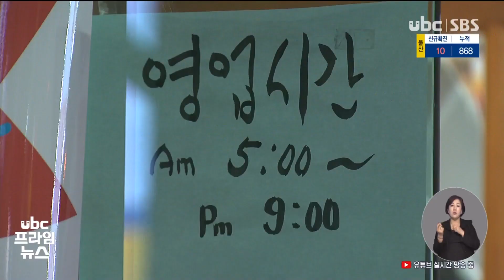'5인 이상 모임 금지'·2단계 유지될 듯 20210115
'5인 이상 모임 금지'·2단계 유지될 듯

 정부가 내일(16) 사회적 거리두기 조정안을 발표합니다.

 거리두기 단계와 5인 이상
사적모임 금지는 유지할
전망인데 카페 내 취식 허용
카드는 만지작거리고 있습니다.

 (리포트)
 그제 저녁 남구 신정동의
한 사무실.

 도박을 하고 있단 신고가
접수돼 경찰이 출동했는데
밀폐된 현장에서 6명이 술을
마시며 식사를 하다

 울산시는 이들이 5인 이상
사적모임 가져 방역수칙을
위반한 것으로 보고,
과태료를 부과할 방침입니다.

 지난 6일 주택에서 모인 5명과, 4일 아파트에서 파티를 벌이던 청소년 5명도 각각 적발돼, 울산시는 1인당 10만 원의 과태료를 부과했습니다.

 (브릿지) 내일(16) 오전 거리두기 조정안이 발표될 예정인 가운데, 정부는 5인 이상 사적모임 금지를 유지하는 안에 무게를 두고 있습니다.

 (CG) 3차 유행이 시작한 지난해 11월과 최근 전국 감염 양상을
비교해보면 다중이용시설을 통한 집단감염은 줄고 개인간
접촉으로 인한 감염이 늘고 있기 때문입니다.(OUT)

 거리두기 단계는 2단계를
유지할 가능성이 높습니다.

 울산에선 최근 선교단체와
교회발 확진이 잇따르고 있는
가운데, 정부는 내일 종교시설
방역 강화방안도 함께
발표한다고 밝혔습니다.

 코로나 사태 이후 두 번째 맞는 명절에 대비해, 설 연휴
특별 방역대책도 발표됩니다.

 하지만 자영업자들이 생계에
어려움을 호소하고 있는 만큼,
카페 내 취식을 허용하거나
식당 영업시간을 밤 10시까지로 늘리는 안도 논의되고 있습니다.